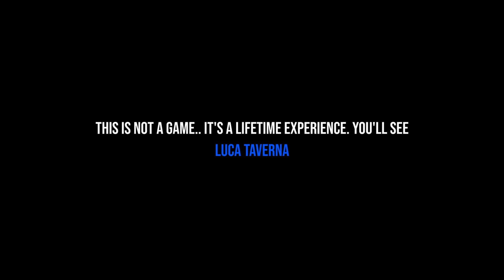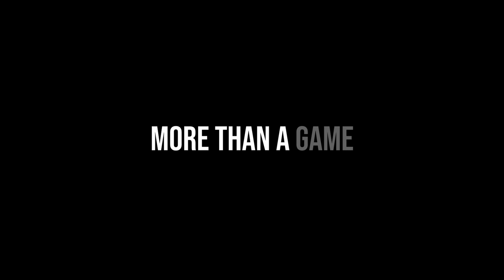N7 Day Tribute - When I think about Mass Effect Characters..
When I think Mass Effect
Why Mass Effect is so good? Mnay reasons. And Why Mass Effect should be the next Game of Thrones. Why are we still talking about Mass Effect 1, Mass Effect 2 and Mass Effect 3, Mass Effect as a franchise. It has nothing to do with the success of Mass Effect Legendary Edition. Personally I think Mass Effect and Game of Thrones are similar already, this isn't a Fantasy vs Scifi take, but a comparison as to how these two franchises changed the entertainment industry. Mass Effect differs because regardless of the three endings (Red,Blue,Green, Destroy, Control, Synthesis), Regardless of which ending is cannon, I believe Mass Effect Cannons don't matter, because Mass Effect 4 will still have stories, great stories, we already see this with the Mass Effect 4 theories and the possibilities with mixing the Mass Effect Andromeda, the Jaardan and the Kett into the Milkway. With Characters like Liara T'soni, Miranda, Tali and Garrus, I believe its the local stories that matter the most. This is an analysis, piece on Mass Effect to highlight that Mass Effect didn't fail, and how and why it separates itself from Game of Thrones, even though they both have well developed characters such as Jamie Lannister, Sansa Stark, Mass Effect 1, Mass Effect 2, Mass Effect 3 ultimately deals with its characters progression better. Mass Effect Legendary Edition is a great game, with the Mass Effect 4 teaser/reveal and a revaluation on the series, we can see there will be more excitement and for Mass Effect 4, Mass Effect 5, the next instalment in the Mass Effect game. A great scifi story just like Interstellar.

Credits:

Luca Taverna-
This is not a game. It's a lifetime experience. You'll see

Mass Effect 4 theory is cannon for many reasons, I explain why in this video.
The New Mass Effect game